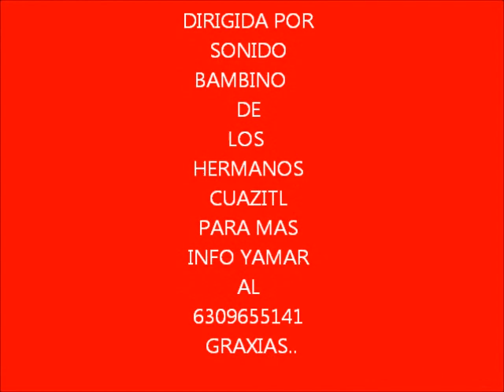SONIDO BAMBINO EN VIVO.wmv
BAUTIZO DE JOBANY
JR